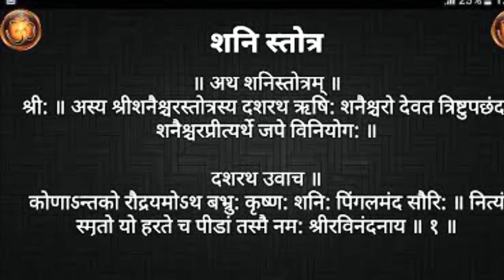धनु राशिफल मार्च 2020, Sagittarius rashifal March 2020 , जाने धनु राशि का मार्च माह कैसा जायेगा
धनु राशिफल मार्च  2020, Sagittarius rashifal March 2020 , जाने धनु  राशि का मार्च माह कैसा जायेगा dhanu Rashifal